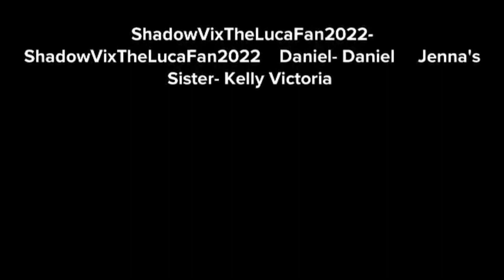Jenna The Series 2 Chapter 2/ Chapter 11: The Kidnapping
I own no copyrights to any videos,music,pictures,and descriptions